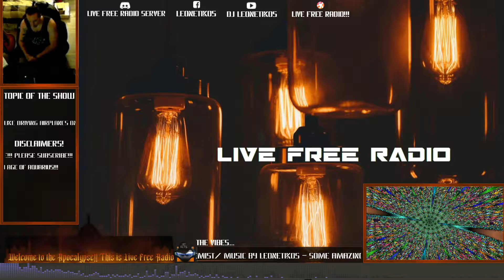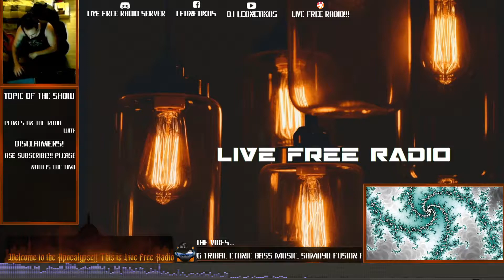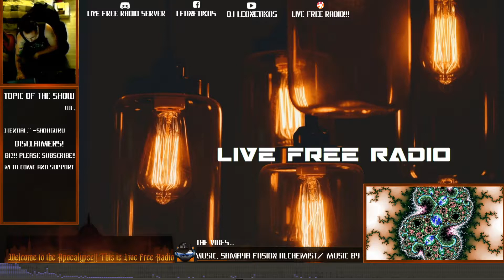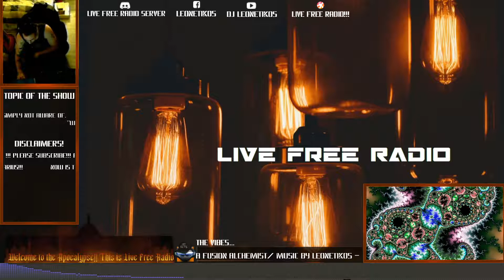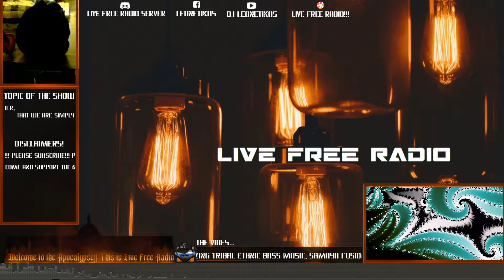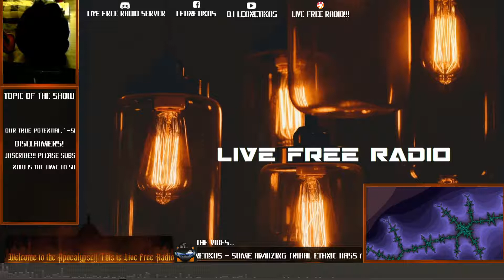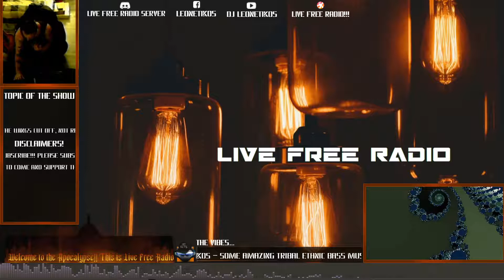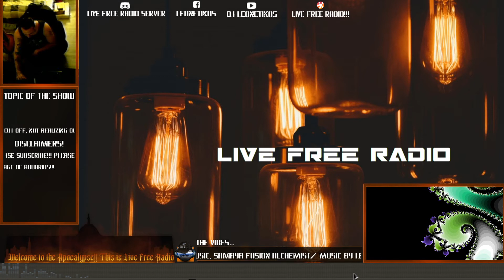Live Free Radio #10 The Power In Us All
This is the comeback of Live Free Radio, Welcome to the Apocalypse everyone. This episode will talk about the true power in us all that we as humanity all hold, we have the power to change the planet and beyond. Then after, the integration period and music.  Enjoy everyone. In the first part of the music I play a little of my own work, then some of my favorite ethnic bass music.